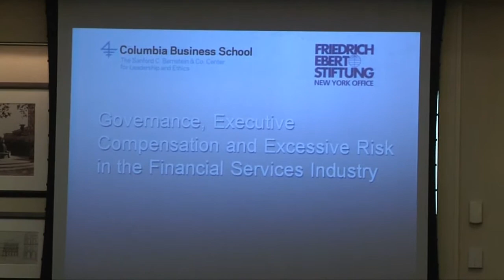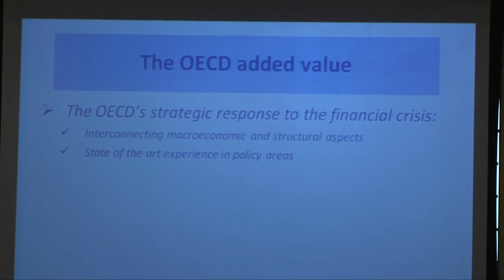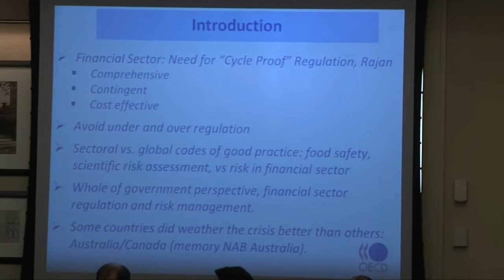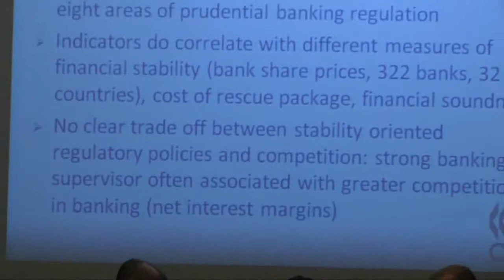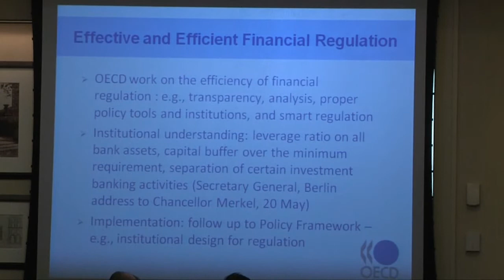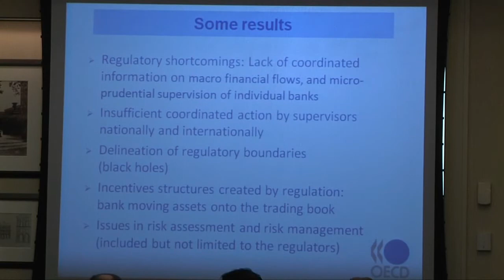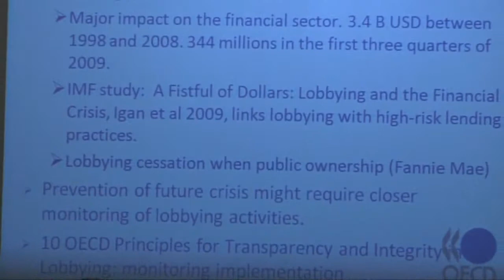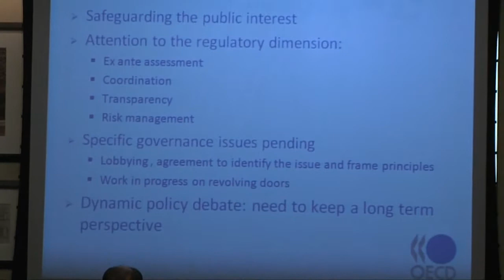Governance in Banks and Bank Holding Companies Part II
What kind of frameworks need to be adopted by governments in order to promote better governance of bank holding companies? Offering their views are Charles Calomiris and Tano Santos of Columbia Business School, Harald Hau of INSEAD, Otavio Damaso of Banco Central do Brasil and Stéphane Jacobzone of the OECD, in a conversation moderated by Hamid Mehran of the Federal Reserve Bank of New York.

This panel was part of the conference "Governance, Executive Compensation and Excessive Risk in the Financial Services Industry," co-hosted by Friedrich-Ebert-Stiftung and the Sanford C. Bernstein & Co. Center for Leadership and Ethics at Columbia Business School.